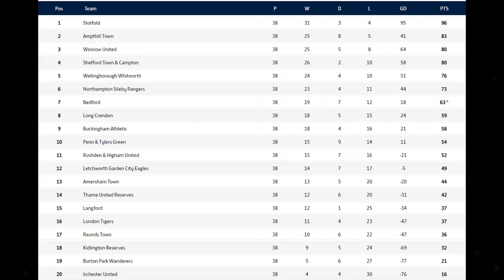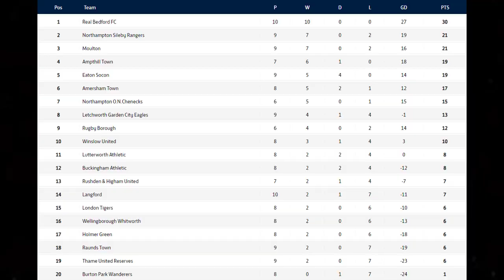All or Nothing: Amersham Town F.C. V Letchworth Garden City Eagles F.C.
Venue: Spratleys Meadow
School Lane, Amersham HP7 0EJ